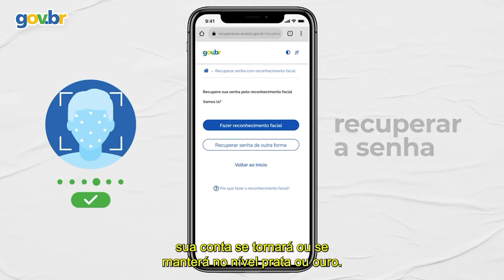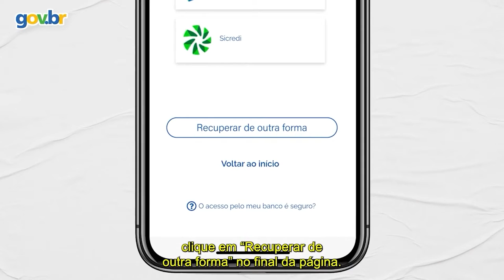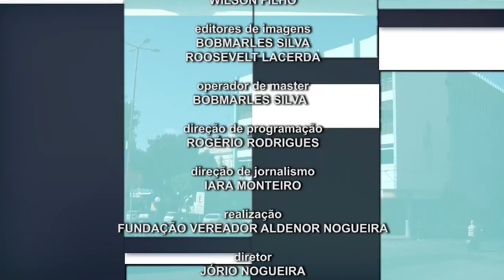PROGRAMA DIÁLOGO & POLÍTICA COM LUÍS CORREIA, DIRETOR EXECUTIVO DE TRÂNSITO E MOB. URBANA DE MOSSORÓ